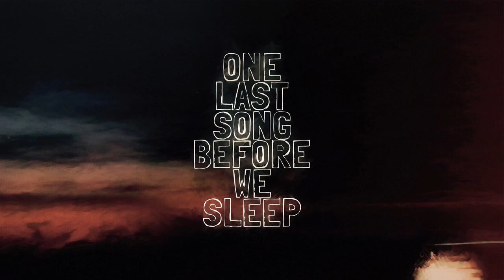Friends for Sale - Driving Backwards On a One Way Interstate (Audio)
Driving Backwards On a One Way Interstate is taken from Friends for Sale's 2016 single, One Last Song Before We Sleep.